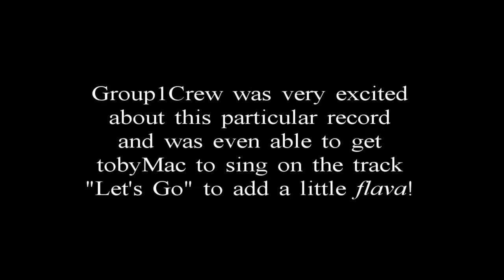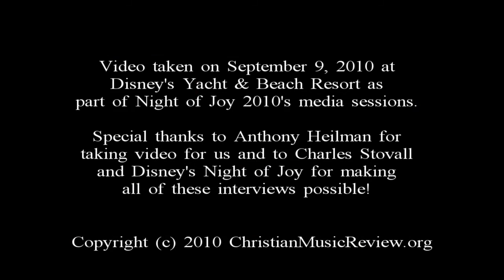CMR Interview with Group1Crew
CMR's Jay Heilman interviews Word Records artist Group1Crew and talks about their new record, Outta Space Love.